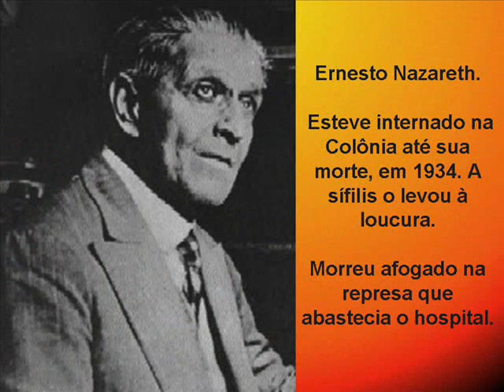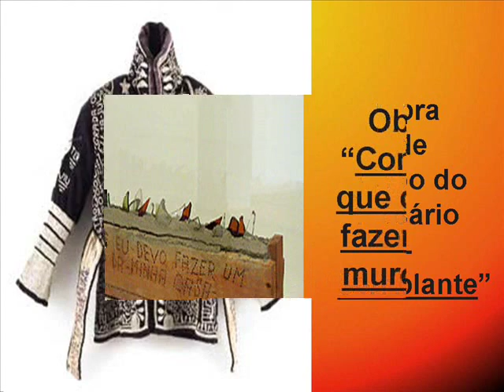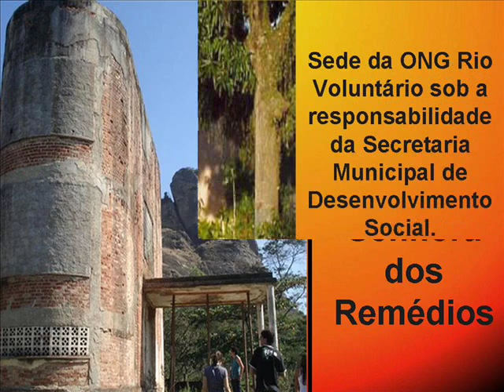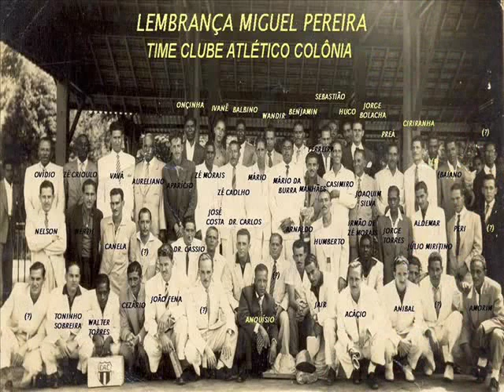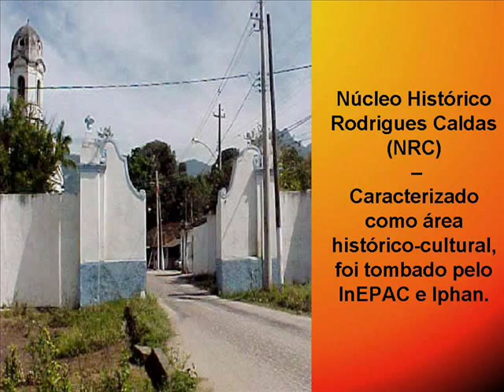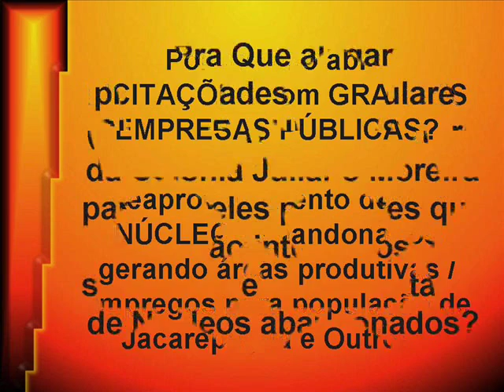COLÔNIA JULIANO MOREIRA